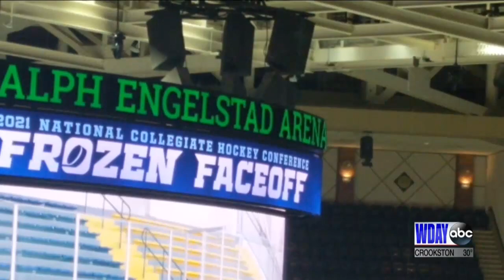New York man revitalizes "frozen" tradition with first-ever ND visit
Man travels more than 1,500 miles to visit North Dakota for the very first time.